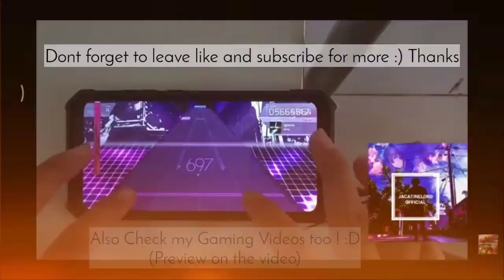GOAK MALING BALINESE SONG - Ver. INSTRUMENTAL HQ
GOAK MALING is a balinese song, this songs is about a group of people playing Traditional Game named Magoak-goakan.

This song also good to listened when you are sleeping or enjoying.

Dengan dukungan kalian saya dapat mempublish Instrumen2 lain nantinya !

Jangan lupa juga kunjungi Stan Gaming saya di Channel ini !

Selain Gaming dan musik, ada beberapa karya video pendek saya, bisa kalian cek di Channel YouTube kita ! sudah ter-urut sesuai Playlist ya Guys !!

Music Copyright: Creative Commons (Free to use)